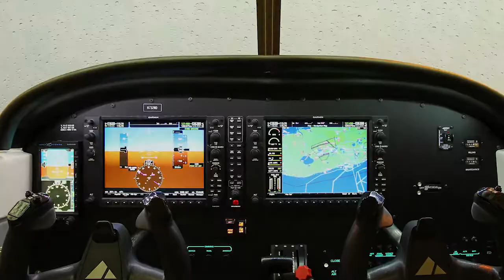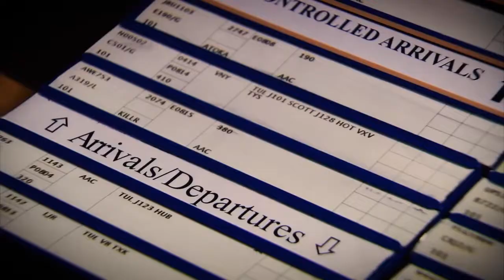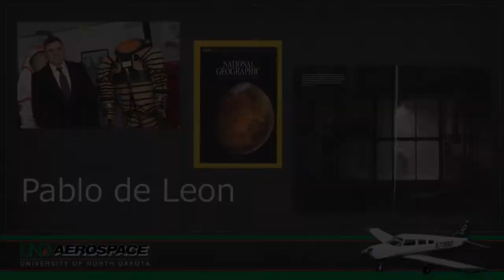UND Aerospace Year End Review 2016 17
What can happen in the span of a year? An amazing amount!
While the overall landscape of The University of North Dakota and UND Areospace has changed and we bid farewell to far too many talented professionals and friends, there were many accomplishments at The John D. Odegard School of Aerospace Sciences worth noting. Where this video doesn't cover it all here's a sampling...in "A Year in Highlights 2016-17".